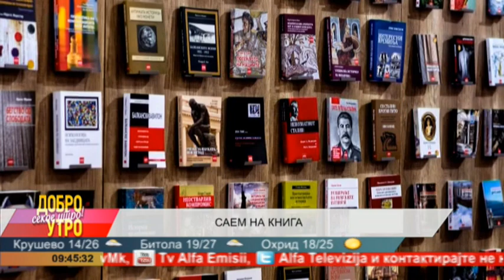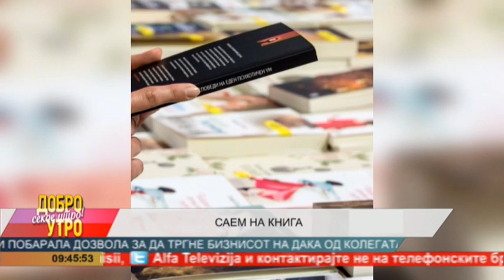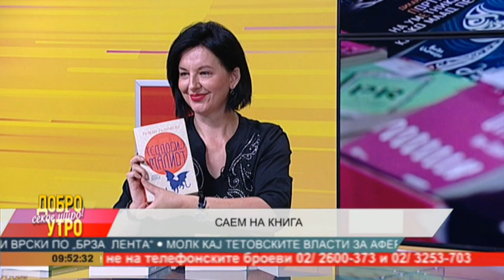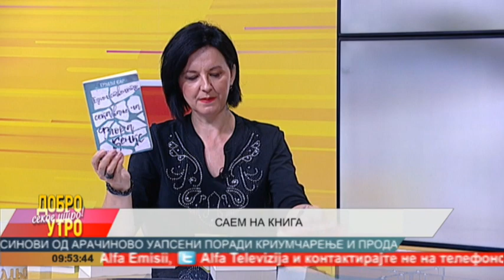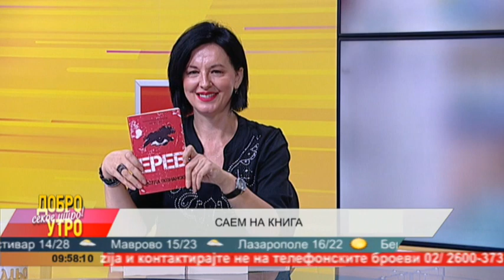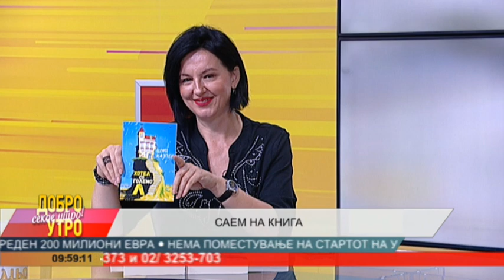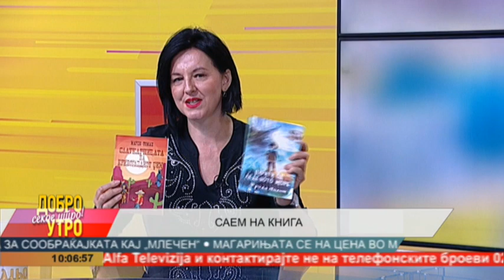Саем на книга 2020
Филип Баткоски - Бата прес